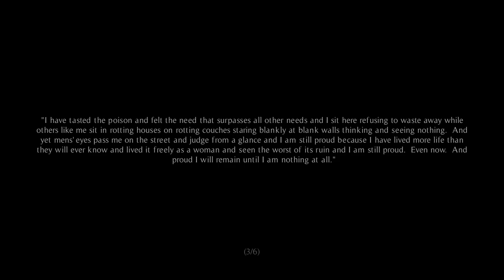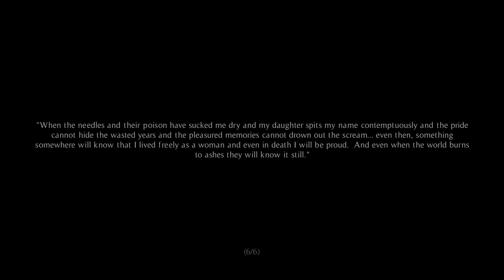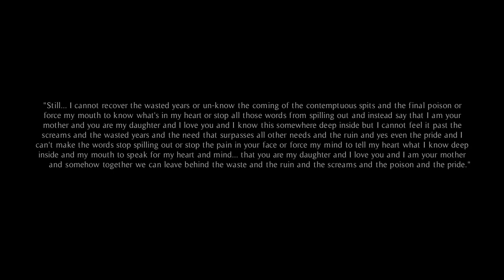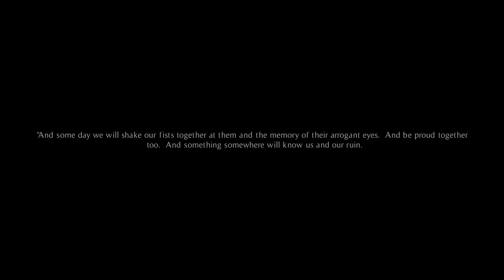A Wolf in Autumn [ONLY] Give Her a Hand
A fine game, but the story didn't resonate me as much as I wish it would have. Wish I had more to say about this, but I played it over a year ago and forgot to write up how I felt about it. I've been trying to clear up some of my unscheduled & unpublished videos, and this is one of them.